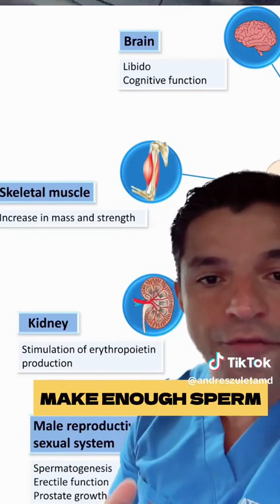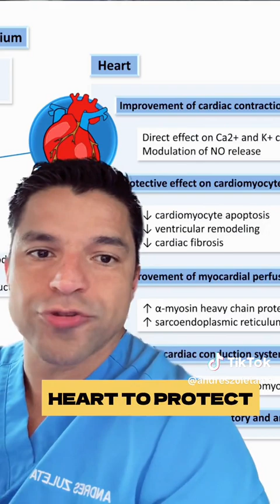So one of the biggest complaints men have when they visit the doctor or hospital is low energy.